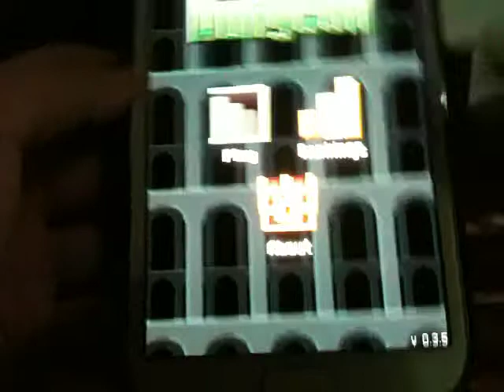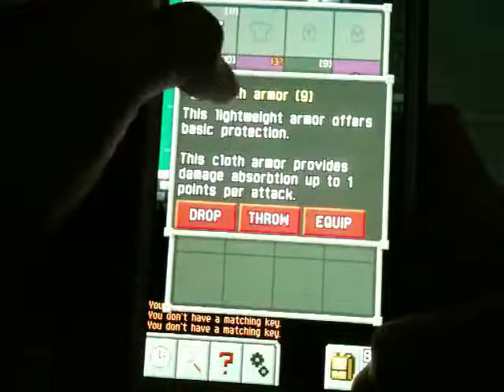Pixel dungeoun : episode 1 (being a warrior)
download game:
android (play store) : pixel dangeoun